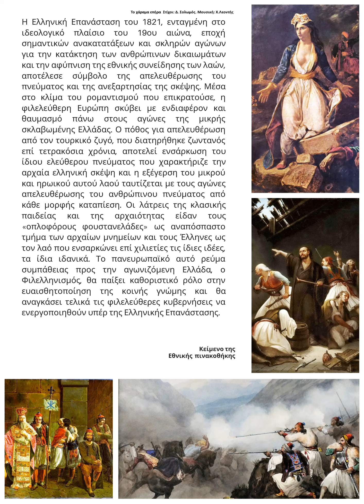Η Ελληνική Επανάσταση του 1821 μέσα από τη ζωγραφική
Επιμέλεια παρουσίαση & πιάνο :
Χρήστος Λέκκας .
Ακούμε στο πιάνο  την Καντάτα ελευθερίας (Το χάραμα επήρα) σε μουσική Χ. Λεοντή και ποίηση  Δ. Σολωμού